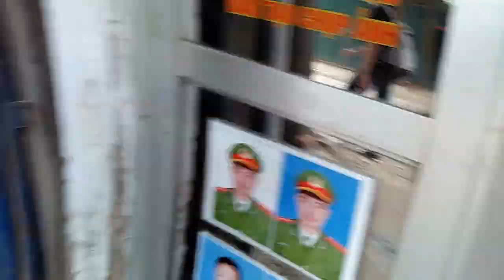Lần Đầu Sờ Vào Chài Lưới Biết Thì Dễ Không Biết Khó Qúa Anh Em